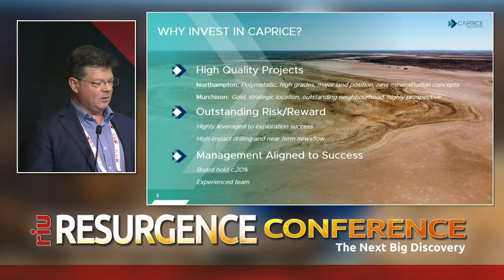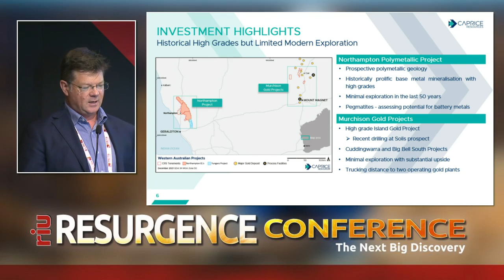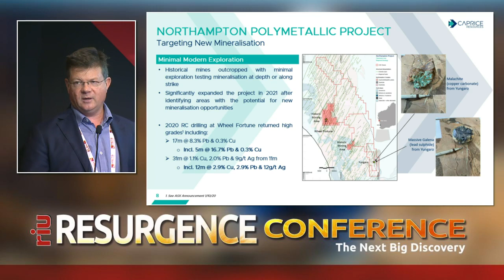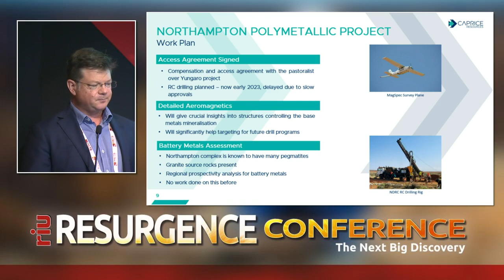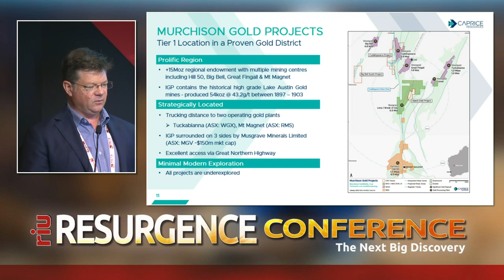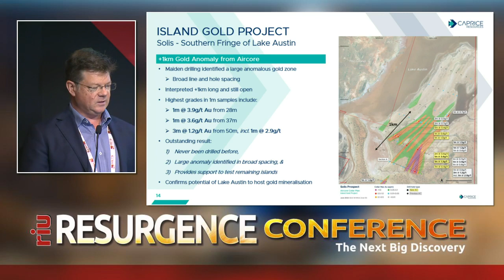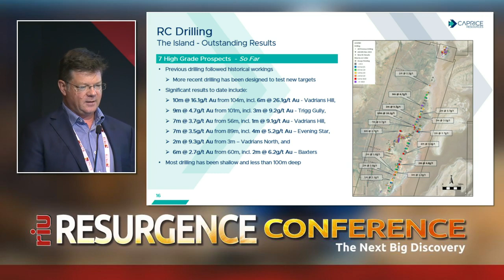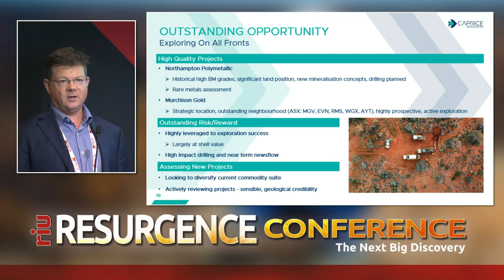Caprice Resources (ASX:CRS) - RIU Resurgence Conference - November 2022